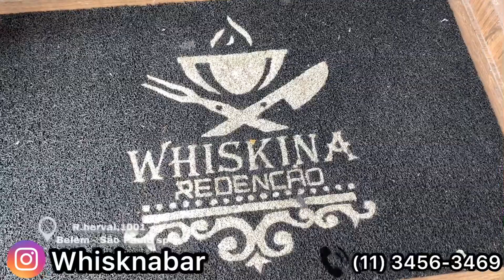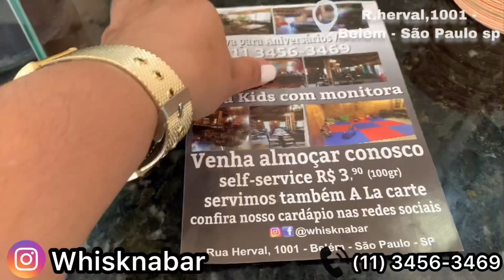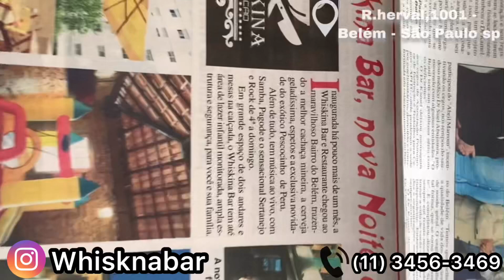DICA DE RESTAURANTE E HAPPY HOUR NA WHISKINA BAR